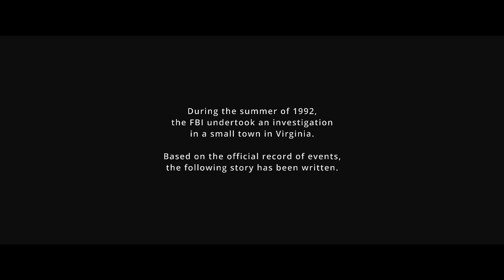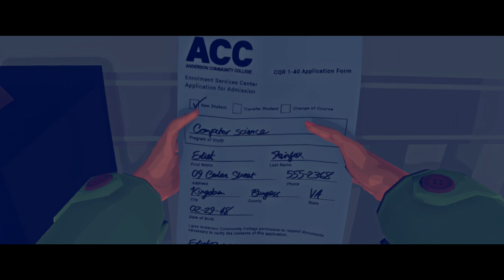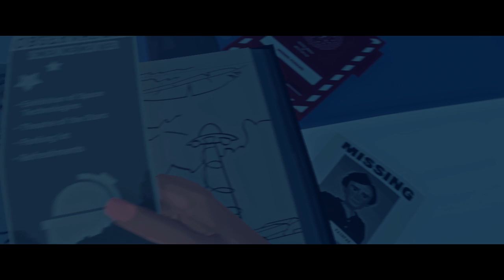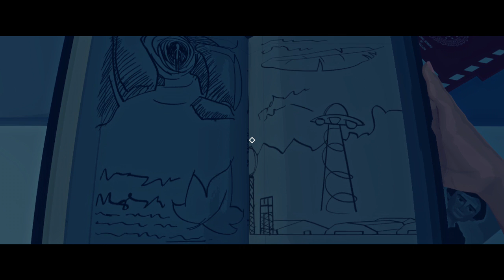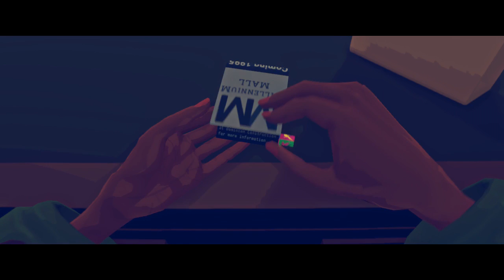Virginia - Playthrough Part 1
This is my playthrough of Virginia on Xbox One. Virginia is an indie developed game published through 505 Games, in you play a FBI agent who is tasked with following a fellow agent but you are also looking into a missing person case. With strange visions happening, it gets hard to believe what is or isn't real.